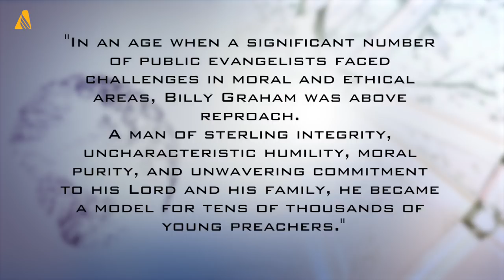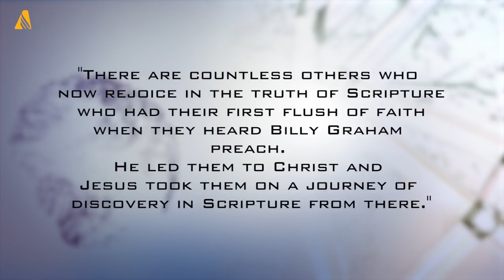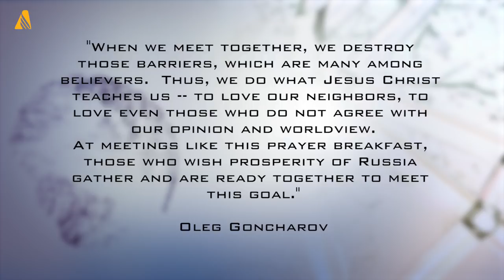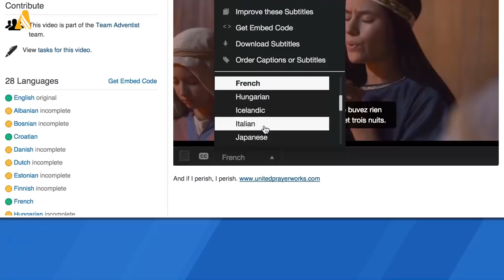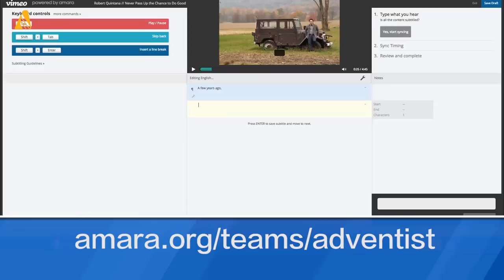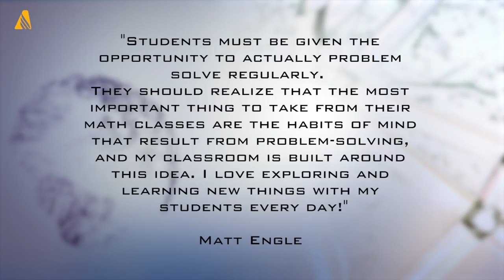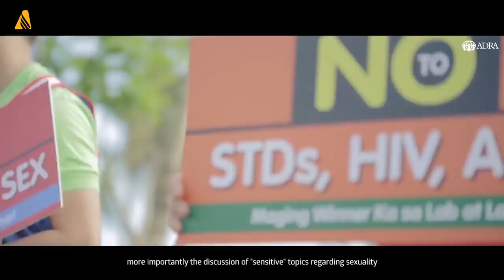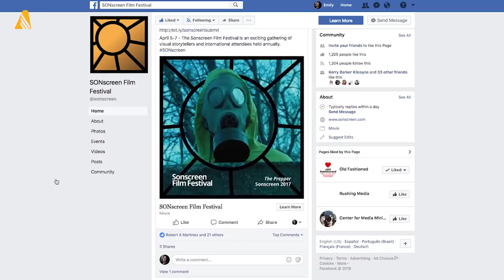ANN Video Full Episode - March 2, 2018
This week on ANN...Tropical Cyclone Gita relief efforts continue in Tonga...Loma Linda University Cancer Center receives a coveted recognition for its successful clinical trials...and...Adventist evangelist Mark Finley reflects on the legacy and prolific ministry of Billy Graham.

These stories and more coming up.